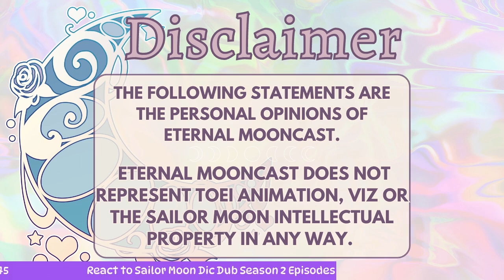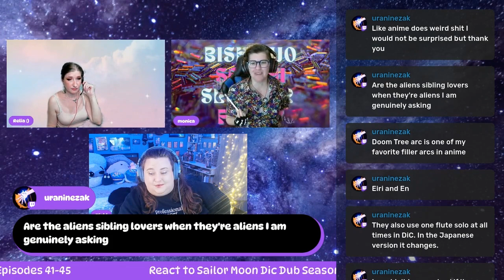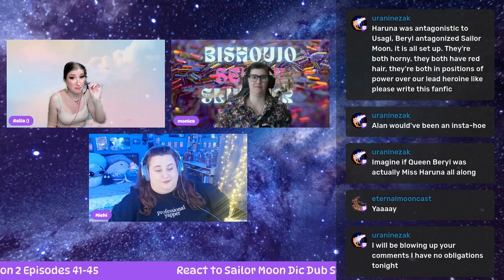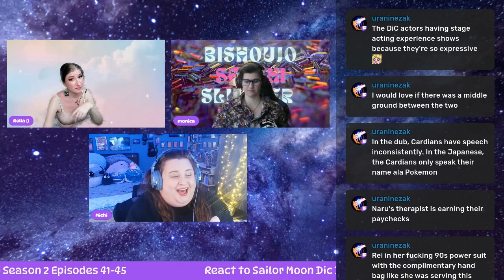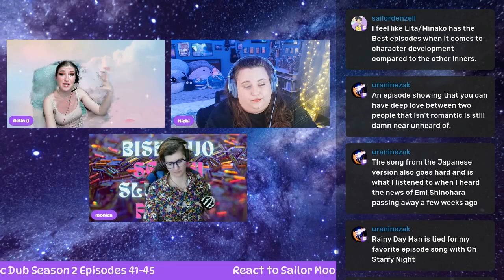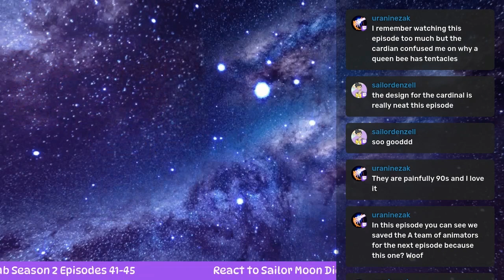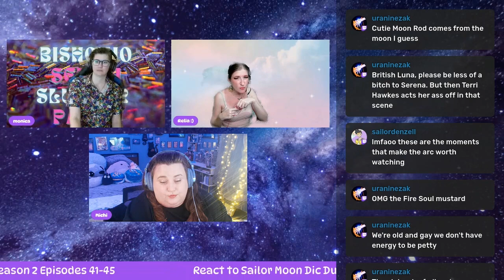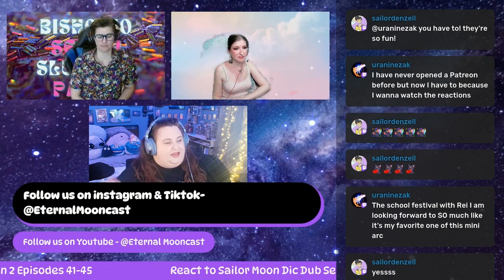Is the Moonlight Knight BETTER than Tuxedo Mask?! Sailor Moon DiC Dub Season 2 Ep 41-45 Review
Have you ever seen the first dub of Sailor Moon to ever make it to the United States of America? We're going back to the beginning for a rewatch of our favorite magical girls in this new segment of Bishoujo Senshi Slumber Party - The React Series! Join Michi, Monica and Relia for their reactions and discussions on the Dic dub of Sailor Moon!

These are just our personal opinions, we do not represent Toei Animation or the Sailor Moon Intellectual Property.

This episode is Pre-recorded.

Time Stamps:
0:00 - Intro
1:57 - Ep 46 The Return of Sailor Moon
39:29 - Ep 47 So You Wanna Be in Pictures?
54:41 - Ep 48 A Knight to Remember
1:15:30 - Ep 49 VR Madness
1:29:05 - Cherry Blossom Time
1:55:44 - Outro